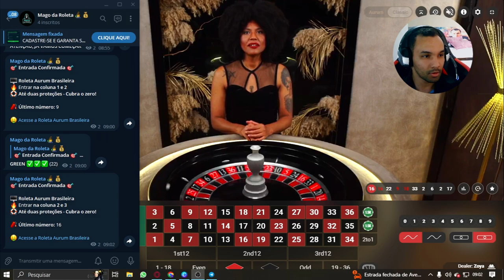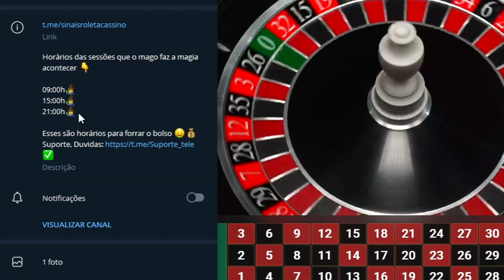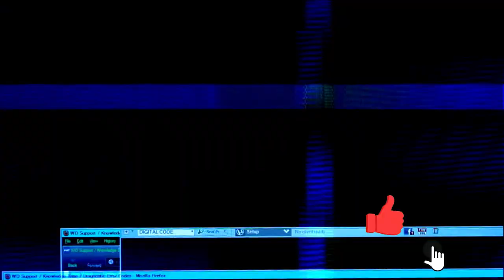ESTRATÉGIA COM 100% DE ACERTO PARA ROLETA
00:00 Intenda!
00:40 Teste Você.
01:35 Na pratica.
02:40 Link na descrição!

🔞 Atenção!
Bem-vindo ao meu canal dedicado ao mundo da roleta! Aqui, você encontrará conteúdo educativo sobre como jogar roleta, entender suas regras e estratégias para aumentar suas chances de ganhar. É importante destacar que este canal não é responsável por quaisquer ações tomadas pelos espectadores, incluindo apostas feitas com base em nossos vídeos. Nosso objetivo é fornecer informações e conhecimentos para que você possa tomar decisões informadas ao jogar roleta. Então, se você é um fã de jogos de ca$$ino e quer aprimorar suas habilidades na roleta, você está no lugar certo! Não se esqueça de se inscrever e ativar as notificações para não perder nenhum de nossos novos vídeos educativos.